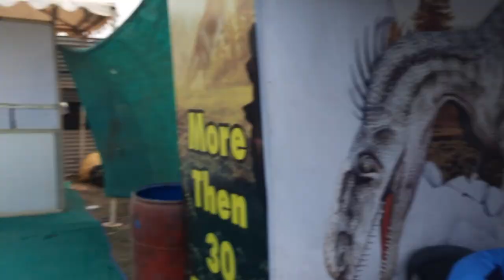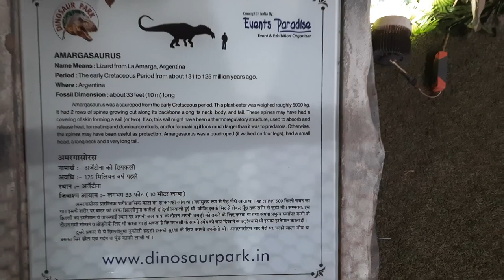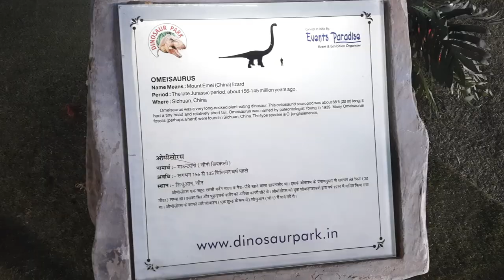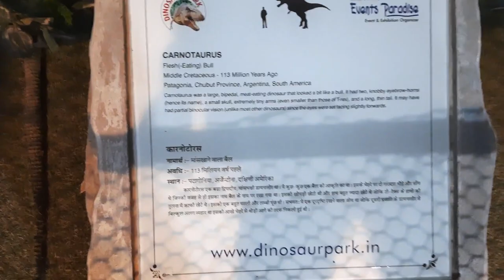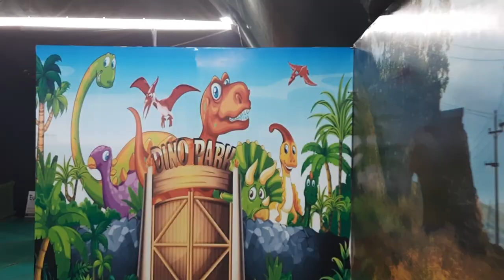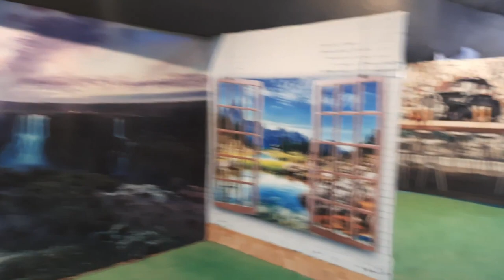Pawrii With Dinosaurs _Fun day at the Dino Park 😱😱😱 VLOG 🥰|😨😨 MUST WATCH 🥰 || FULL MASTI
Ye Ham Hai ..😱😱

Ye Dinosaurs Hai..😱😱

Aur Hamari Yaha PAWRII Ho Rahi hai ... !!!😱😱

Credits -

Aashi 🤩
Rohit bro  🤩
Prachi 🤩
Swati  🤩
Monu 🤩

Watch this video till the end & if you guys enjoyed this video so please